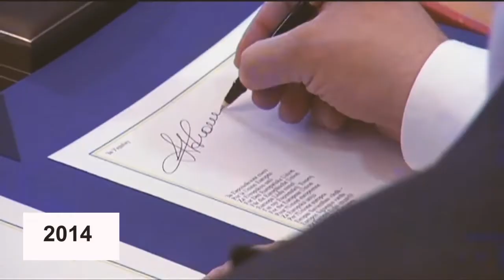History of Ukraine and Russia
Ukraine - Russia